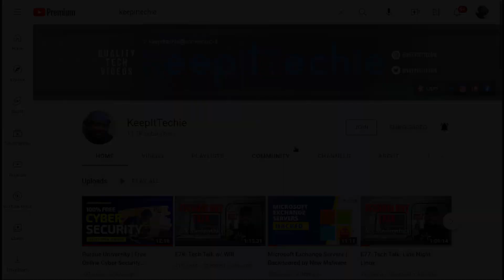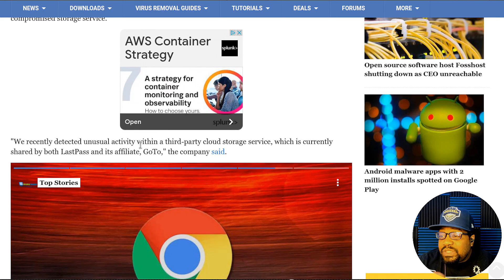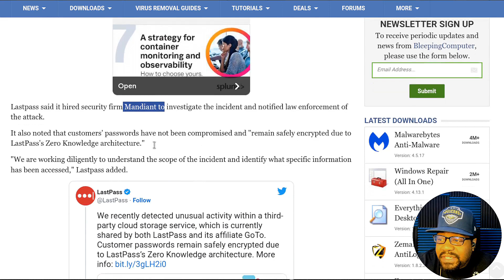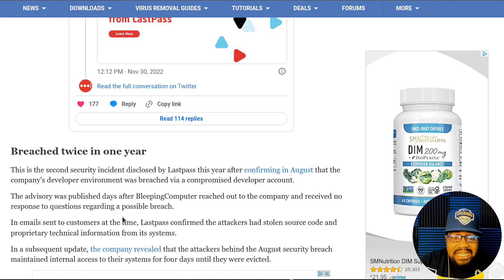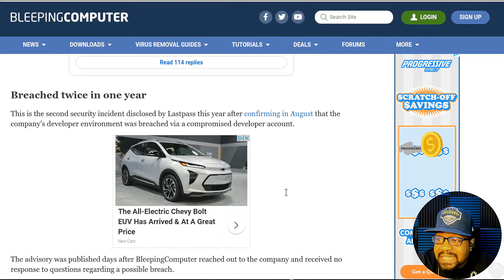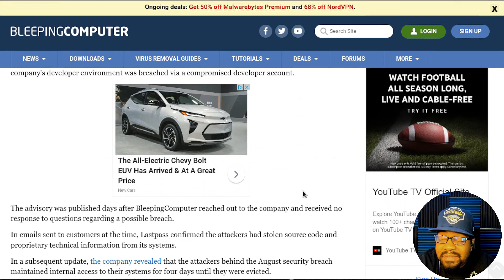LastPass Password Manager | HACKED!..Again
In this video, we check an article on how the world-leading password manager, LastPass, became the victim of a security breach again. LastPass is owned by GoTo and boasts over 25 million users, and serves around 80,000 businesses worldwide.